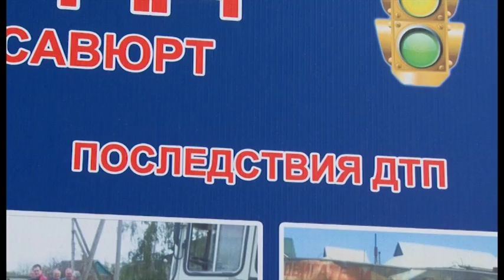11 сентября Всероссийский день трезвости